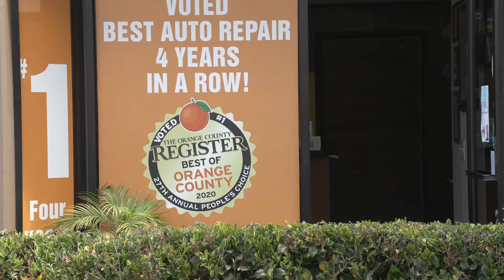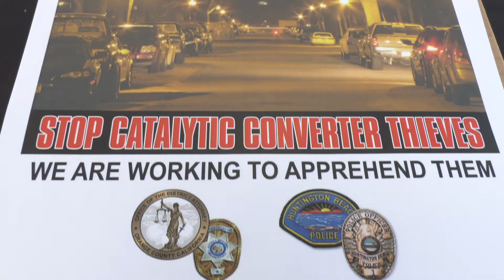HB Biz News: ExperTec Automotive Teams up w/ HBPD to Etch Peace of Mind for Residents - 06.23.2021